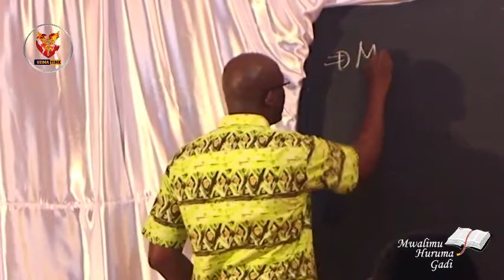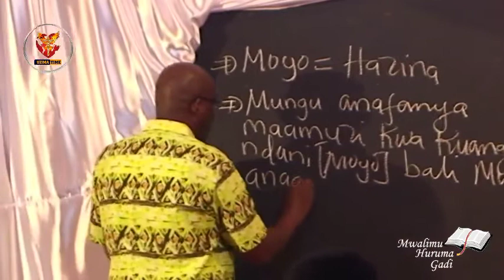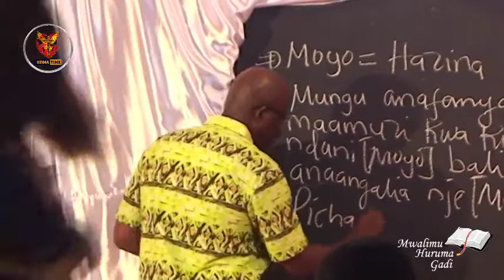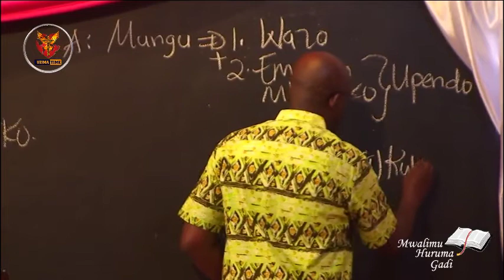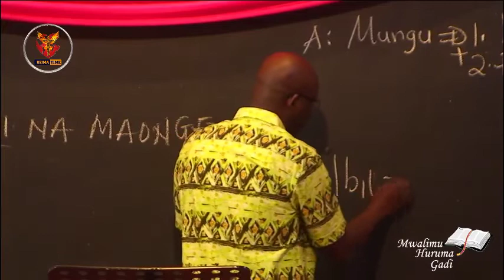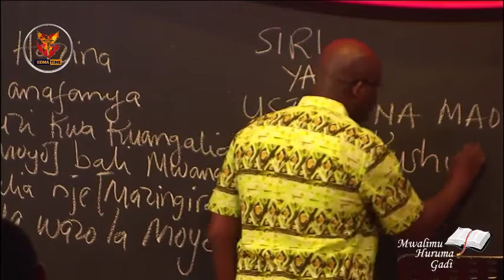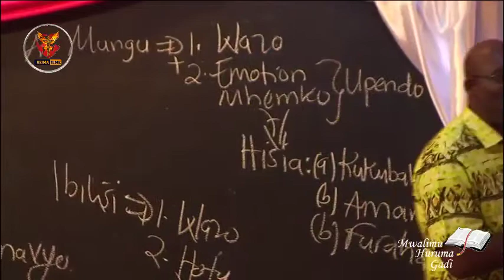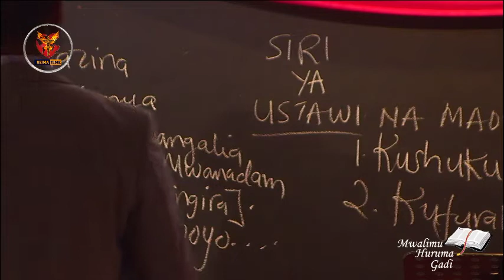SIRI YA USTAWI NA MAONGEZEKO| Mwalimu Huruma Gadi-13.01.2021